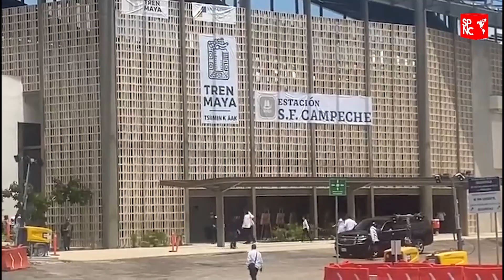!El pueblo grita de felicidad! AMLO en recorrido por Campeche en el Tren Maya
Después del Informe el presidente López Obrador, se subió al Tren Maya para llevar a cabo un recorrido de evaluación saliendo de Campeche hacia Mérida y aquí prueba de que el pueblo confirma que la obra atraerá mayor inversión y desarrollo económico en la región.